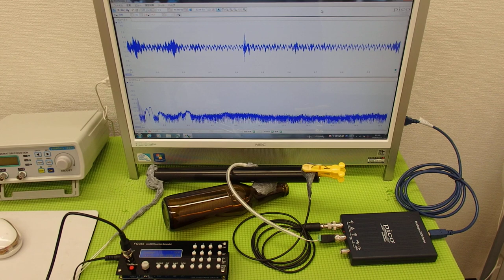‹メガヘルツ›の超音波発振制御技術 ultrasonic-labo 超音波システム研究所